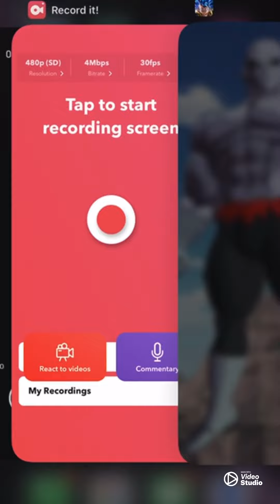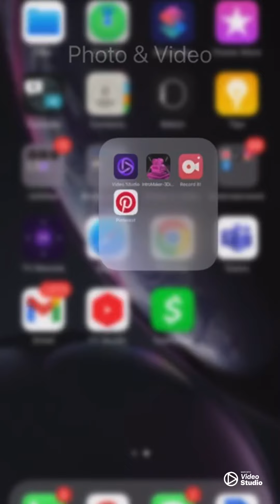My wins compilation